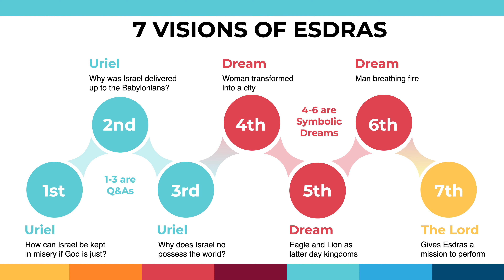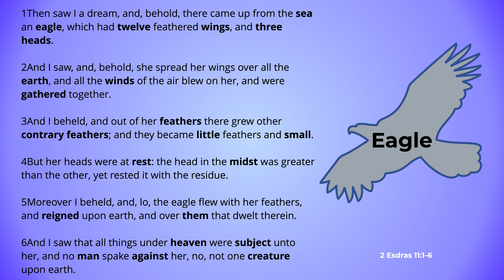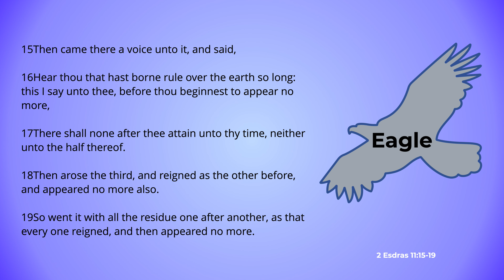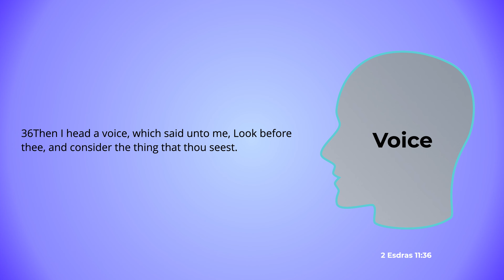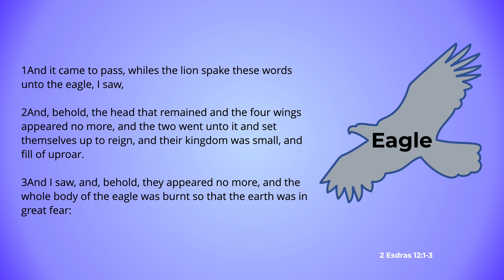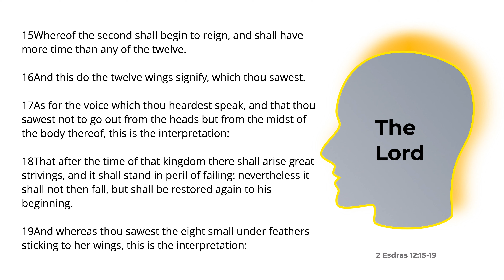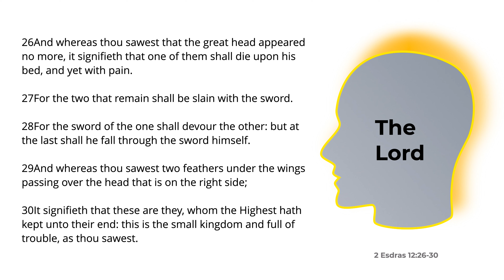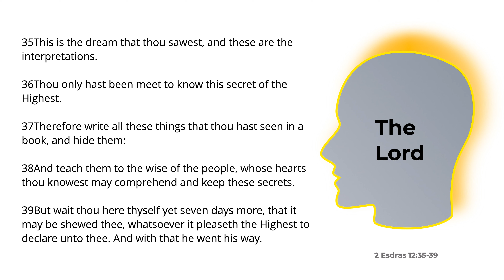Esdras Vision 5 of 7: Reading of the Text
A reading of 2 Esdras 10:59 - 12:39 which is the 5th of 7 visions that Esdras (Ezra) writes about while in Babylonian captivity.  The vision of Ezra's Eagle and Lion